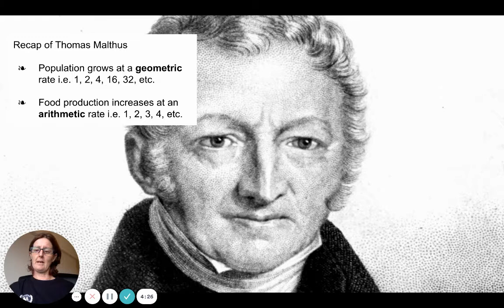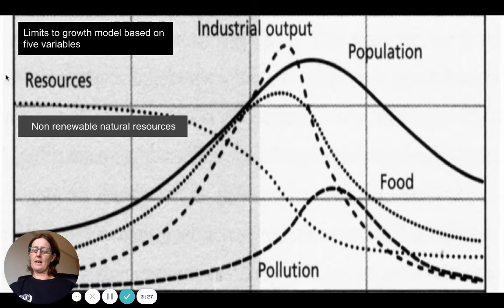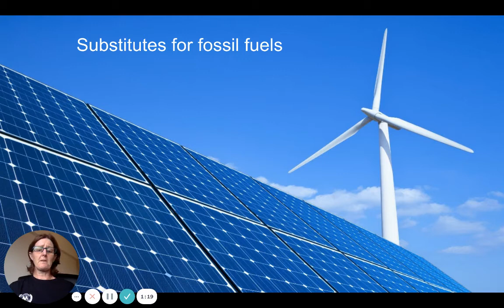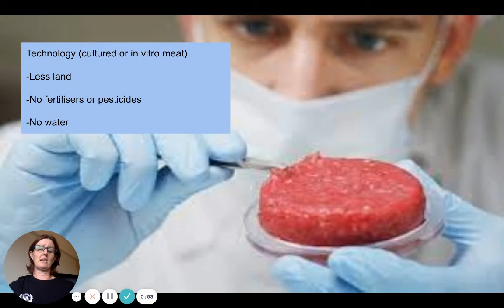Neo Malthusian View Revision Video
IB Geography Unit 3 - Neo Malthusian View